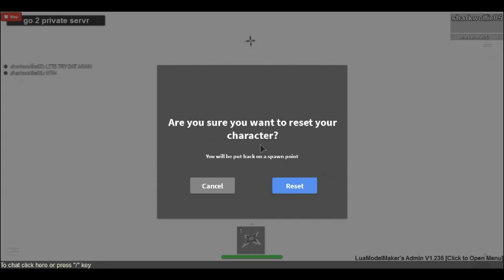roblox doge 2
dogedogedogedogedogedoge IM GOING INSANE